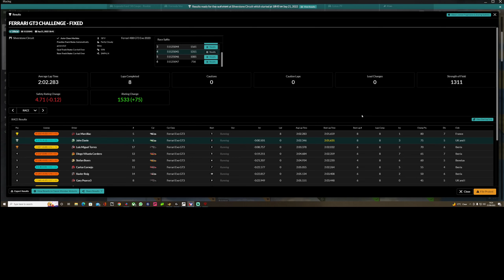iRacing Ferrari GT3 Challenge Fixed at Silverstone 2022 Season 4 Week 2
I enjoyed racing this series so much in week 1 I thought it would be a good idea to do it again in week 2.

00:00:00 Qualifying
00:07:14 Race
00:26:39 Start replay
00:29:09 Result

32gb RAM
No RGB
cheap keyboard/mouse
Cheap webcam